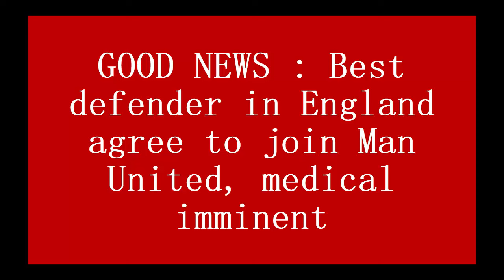🔴CONFIRMED❤: Man United are set to announce England star as new player